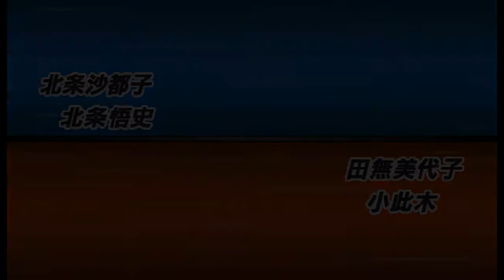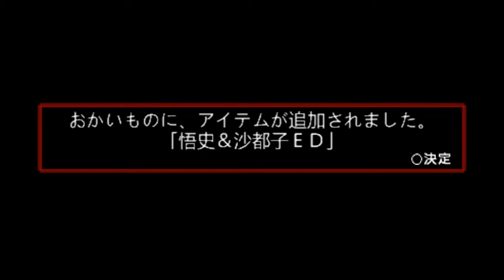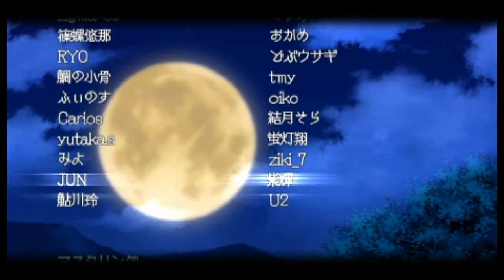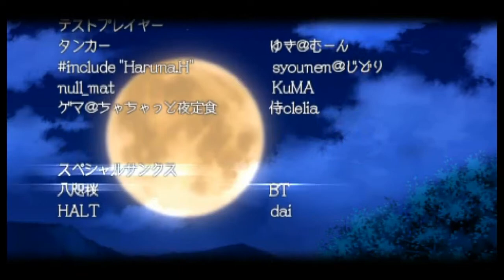SATOKO X SATOSHI STORY MODE